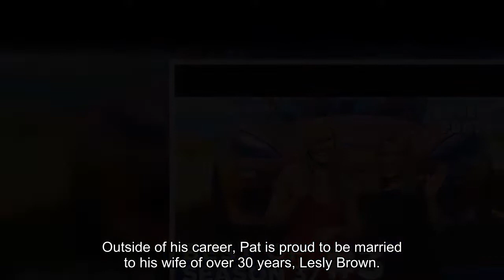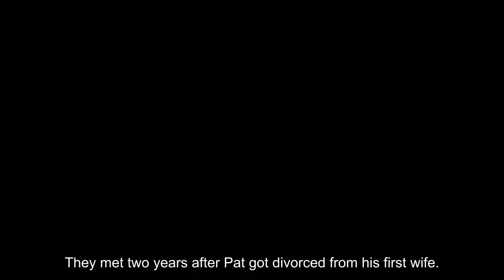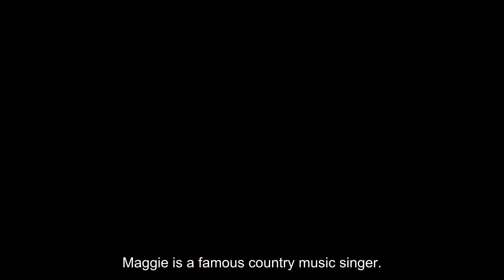Pat Sajak’s Wife Lesly Brown: Everything To Know About Their 30+ Year Marriage, Plus His Previous Sp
Pat Sajak, 76, is best known as the longtime host of Wheel of Fortune. He’s had the job since 1981 and co-hosts with Vanna White, who joined the show the following year. Pat has won three Emmy Awards for his hosting performance for over 40 seasons (and counting!) of the show. Although there’s been no word on if/when the show will end, Pat recently sparked retirement rumors when he said his time on the show is “near the end,” in an interview.

“We’re getting near the end,” Pat told Entertainment Tonight in September 2022. “It’s been a long [time]. We’re not gonna do this for another 40 years. The end is near. It’s an honor to have been in people’s living rooms for that long. We’re happy and proud.”

Outside of his career, Pat is proud to be married to his wife of over 30 years, Lesly Brown. Pat’s first marriage to Sherrill Sajak didn’t work out, but the second time was the charm for the game show host. Pat and Lesly have such a wonderful marriage that keeps getting better as the years go on. Here’s everything you need to know about Lesly, as well as Pat’s first wife Sherrill.

Pat met Lesly through a mutual friend.

Pat and Lesly were introduced by a mutual friend at a restaurant opening in Irvine, California in 1988. Pat was 42 and Lesly was 23 at the time. They